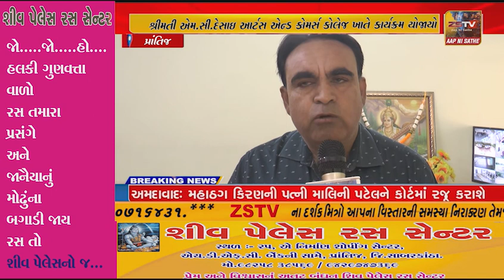પ્રાંતિજ કોલેજ ખાતે ઋણ સ્વીકાર કાર્યક્રમ યોજાયો